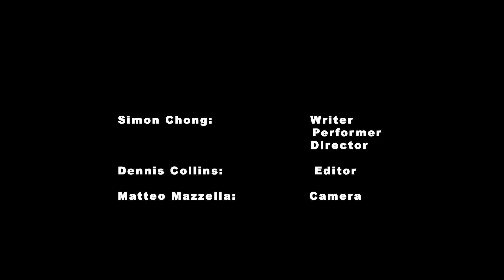Wishing and a hoping Final webversion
Wishing & Hoping - Searching for Soul

This is the final version of this particular project, at this stage.
During the past 3 years I have been trying to develop an idea for a film & play.
This is the prototype or demo.
It’s a performance piece I’m still developing based on a rambling poem I wrote called “Searching for Lost Soul”.
I intend on getting some support to promote the concept and find some assistance to work on it and take it further

Thanks - Hope you Enjoy - Cheers